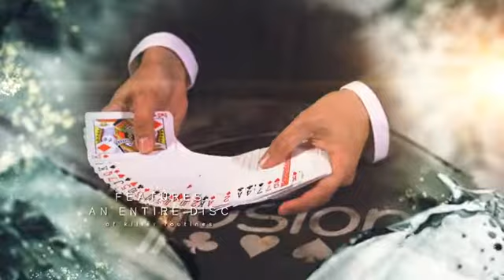The Boris Wild Marked Deck Project